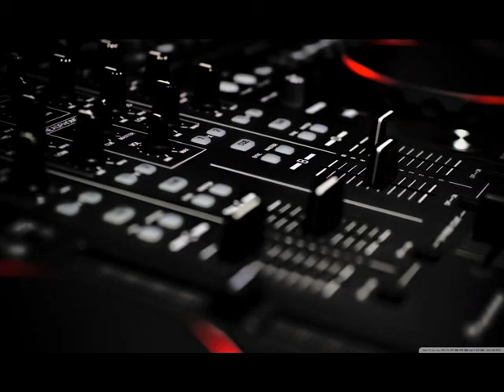Chusts United my